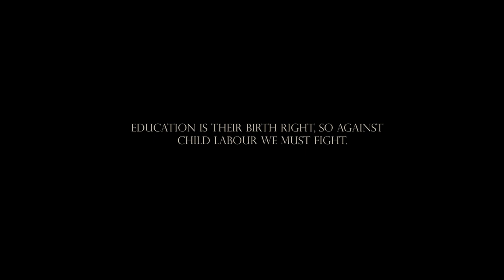LAXMI/ NEPALI SHORT EMOTIONAL MOVIE/ SHIVA SHRESTHA/ SHANKAR POUDEL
Education is their birth right, So against child labor we must fight.